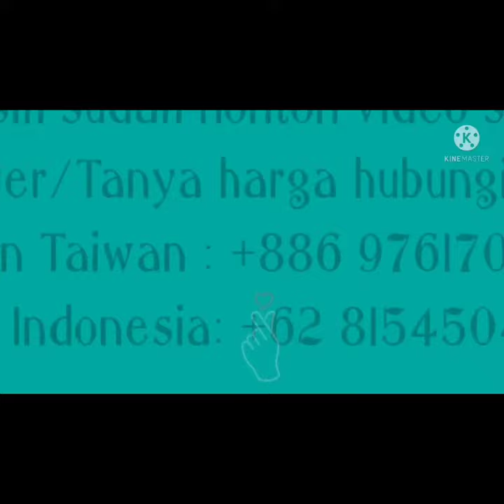Gamis ADELISA SYAR'I Model Terbaru Trend 2022 4 Warna#gamislebaran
👘 ADELISE SYAR'I

• Bahan full Ceruty Babydoll mix Printing
• Dihiasi logo SWAROVSKI
• Full furing
• Resleting depan
• Kancing di ujung tangan
• LD 110cm
• Panjang 143cm
• Ukuran All size fit to XL
• Karet belakang pinggang jadi bisa dipakai untuk size M-XL
• Set khimar 2layer
• Soft Pet Antem

 BISA DIKIRIM KE :

~ HONGKONG
~ MALAISYA
~TAIWAN
~SINGAPURA